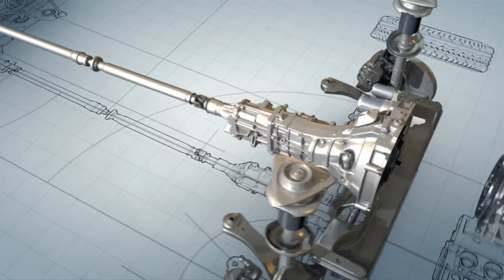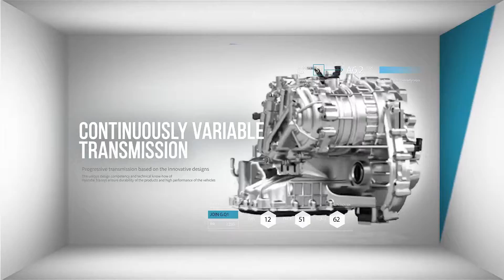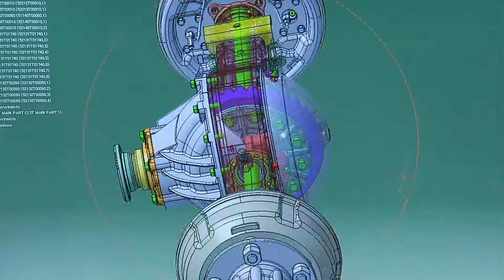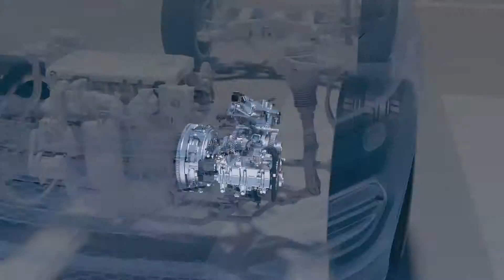HYUNDAI TRANSYS PR Film (2019, Chinese)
HYUNDAI TRANSYS PR Film (2019, English)